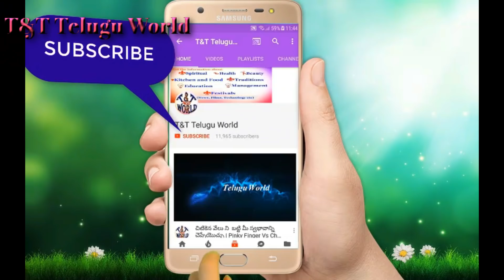మే 25 న,పవిత్రమైన పద్మిని ఏకాదశి|ఈ కధ విన్నవారికి తీరని కోరికలు నేరవేరుతాయి|Pooja Vidhanam|Ekadasi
మే 25 న,పవిత్రమైన పద్మిని ఏకాదశి|ఈ కధ విన్నవారికి తీరని కోరికలు నేరవేరుతాయి|Pooja Vidhanam|Ekadasi|4 ఏళ్ళకి  ఒకసారి వచ్చే పద్మిని ఏకాదశి